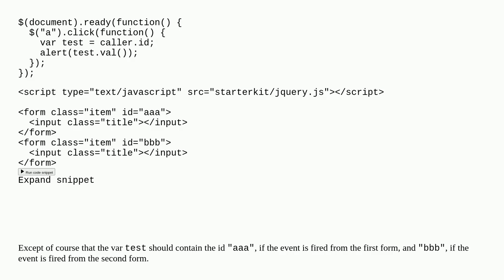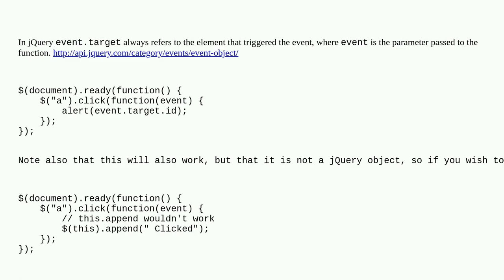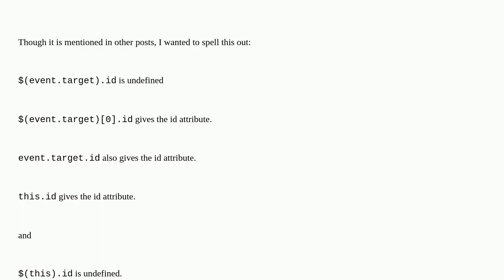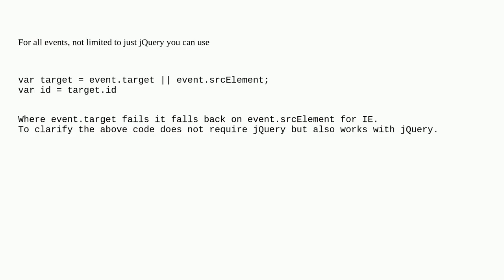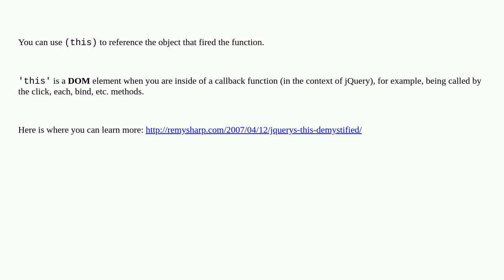Getting the ID of the element that fired an event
A special thanks goes out to the community

  jquery dom-events javascript